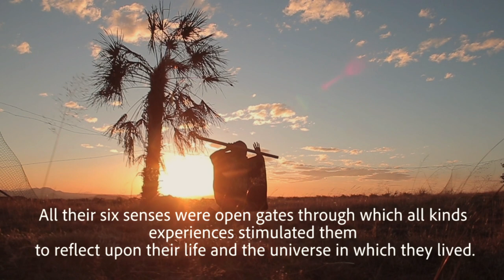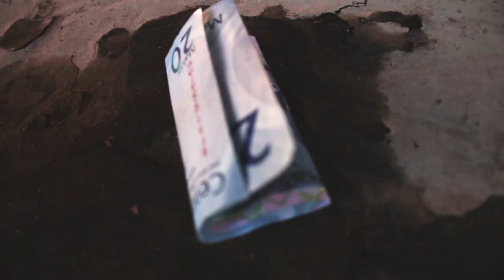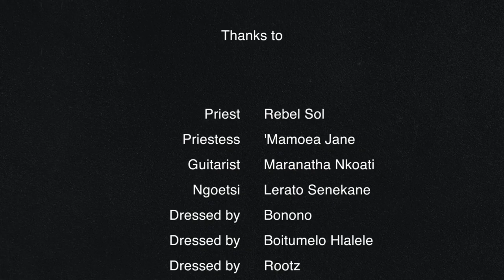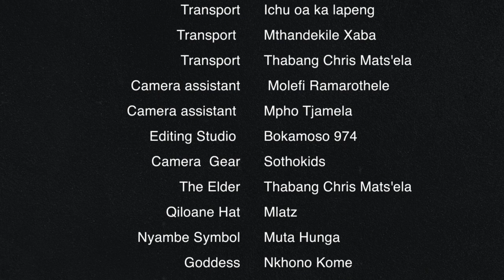Final video Nthong Tsohle - P i t s o R a h M a k h u l a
Nthong Tsohle is a song that describes an approach Africans took when invoking GOD within and evoking the GOD outside. This is to say GOD is the totality of everything. It is not enough to just point at it on that person, that place or just that spirit, for when we do so, we immediately limit our infinite experience of what this energy is all about. Since we are now trapped in the third dimension, it hasn't been easy for the modern African who has been for their entire lives seen everything through the European lens. So the Golden Age has clocked in, and therefore has set a platform for consciousness to once again take charge, charge on everything that lives as it has to. This Video gives a slight perception as to what Basotho saw when they looked through their bodily energy points into other realities.